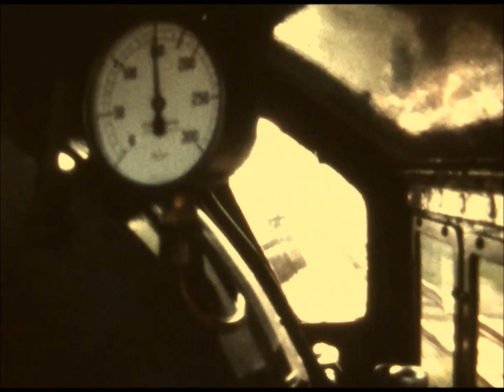Romney Hythe & Dymchurch Railway 'Southern Maid' 1977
Silent cine film showing RHDR 3 'Southern Maid' in action at various points along the line, from the outskirts of Hythe to Dungeness, during the summer of 1971